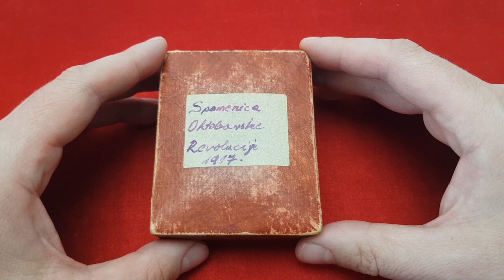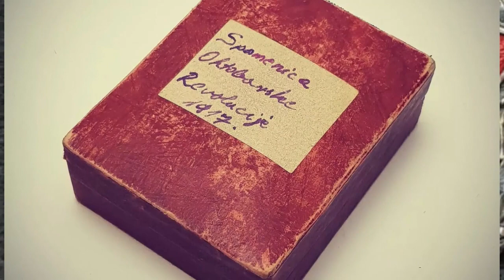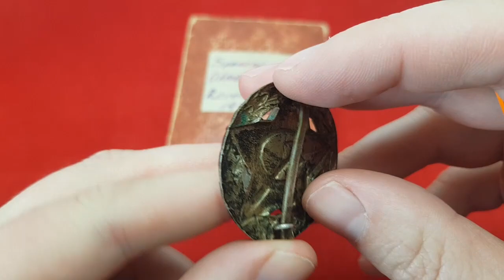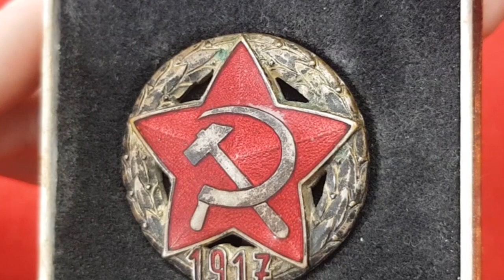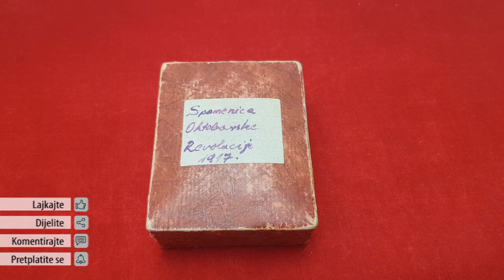Prikaz oznake: Jugoslavija, Spomenica Oktobarske revolucije u Rusiji 1917. godine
Spomenica Oktobarske revolucije je ustanovljena 1947. godine i dodjeljivala se jugoslavenskim učesnicima povodom 30. obljetnice Oktobarske socijalističke revolucije u Rusiji iz 1917. godine. Ova oznaka je vrlo rijetka jer je dodijeljena u jako malom broju primjeraka i nije se dodjeljivala nakon 1947. godine zbog Rezolucije Informbiro-a i napetih političkih odnosa sa SSSR-om koji su nastupili 1948. godine. Velik dio ovih oznaka je isto tako uništen od strane samih nositelja kako ih se nebi povezivalo s SSSR-om. U ovom videu donosimo najbitnije informacije o ovoj oznaci. Ovaj video je snimljen u svibnju 2022. godine i izrađen je za dokumentarno-edukativne svrhe.

00:00 Intro
00:08 Uvodni pozdrav
00:26 Opće informacije
01:48 Opis lica
02:19 Opis naličja
02:26 Povijest oznake
03:54 Odjava videa

O VIDEU
ˇˇˇˇˇˇˇˇˇˇˇˇ

PODRŠKA KANALU
ˇˇˇˇˇˇˇˇˇˇˇˇˇˇˇˇˇˇˇˇˇˇˇˇˇˇ

ˇˇˇˇˇˇˇˇˇˇˇˇˇˇˇˇˇˇˇˇˇˇˇ
Uvod i odjava: Marc-Antoine Charpentier, Te Deum, SoundLufts.
Glazbena pozadina: Pierre De Geyter, The Internationale.